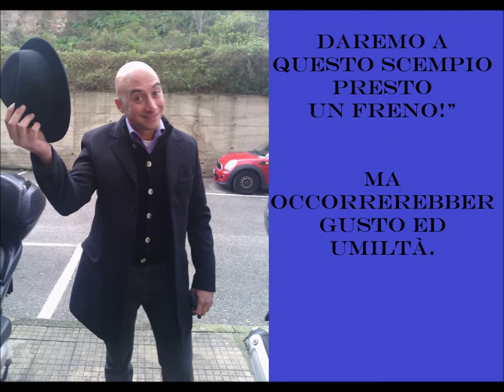Novo Stil Sommo - A Madonna Poesia - Giuseppe Anastasi Poeta - Fondatore del "Novo Stil Sommo".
Sonetto endecasillabo, nonché manifesto poetico di Giuseppe Anastasi, denuncia il degrado che modernismi e pseudo-avanguardie stanno generando nella poesia moderna, spogliandola di ogni struttura metrica ed elemento caratterizzante del verso all'antica.

Titolo: A Madonna Poesia

Perdonami Regina della rima

ancella dell'amore reso verso

e lascia che il discepolo ti esprima

rammarico per quanto è stato perso.

Ti abbiamo denudato d'ogni veste

e tolto ogni parvenza di decoro,

dimentichi che l’epoche funeste sono

figlie di chi sperpera un tesoro.

Grammatica e sintassi son chimere,

del ritmo poi pensiam di fare a meno

e abbandoniam la musicalità.

Vorrei poterti dire “non temere,

daremo a questo scempio presto un freno!”

ma occorrerebber gusto ed umiltà.

Sinossi

In un abbraccio di parole, mi rivolgo a te, o sovrana dell'espressione, cuore pulsante dell'affetto trasformato in arte. Permettimi, quale umile seguace, di offrirti il mio pentimento per le meraviglie perdute, per la bellezza che abbiamo lasciato sfuggire come sabbia tra le dita.

Abbiamo spogliato la tua essenza, privandoti di ogni ornamento, ignari che i tempi bui nascono dall'abbandono di ciò che è prezioso. Abbiamo trascurato le regole che danzano con le parole, credendo di poter prescindere dal ritmo che è vita, dall'armonia che è respiro.

Vorrei poterti promettere una rinascita, un ritorno alla magnificenza, con la speranza di riparare agli errori con sensibilità e rispetto. Ma per farlo, è necessario ritrovare il gusto per la bellezza e l'umiltà di riconoscere il valore dell'arte.